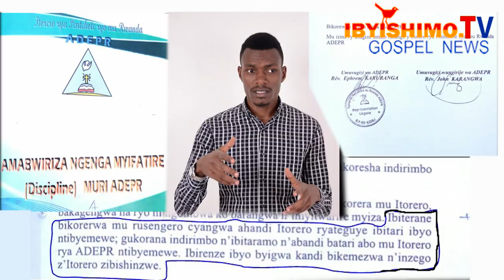Imyanzuro ADEPR yafashe yateye umwiryane mu bavugabutumwa n'Abaririmbyi